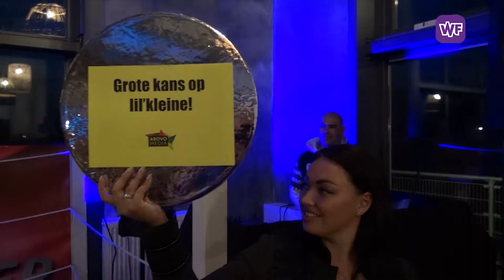Team HSIS Health & Sport Instituut Schaper halen veel geld op met veiling voor Samenloop voor Hoop.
Zaterdagavond 19.30 uur, een overvolle kantine van sportvereniging SAV en allemaal vanwege de veiling & feestavond Fight for Cancer.